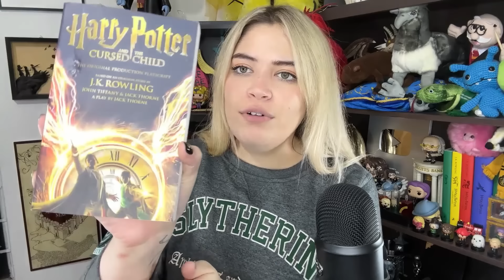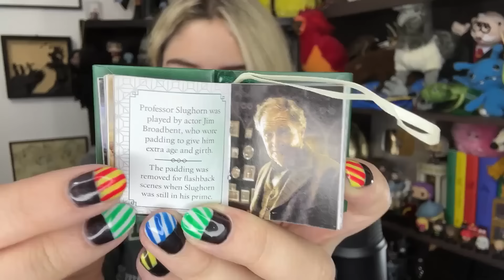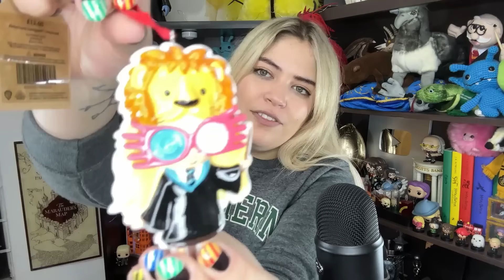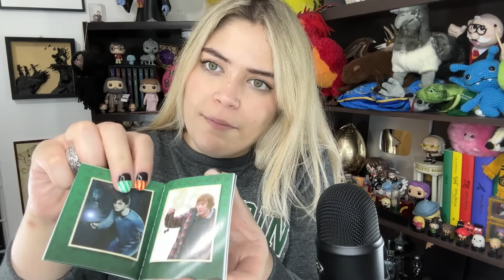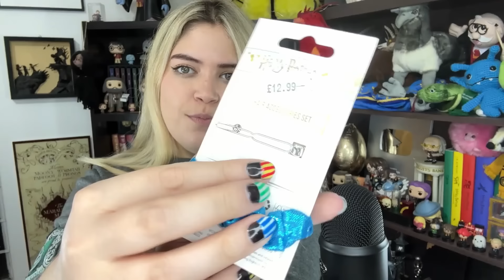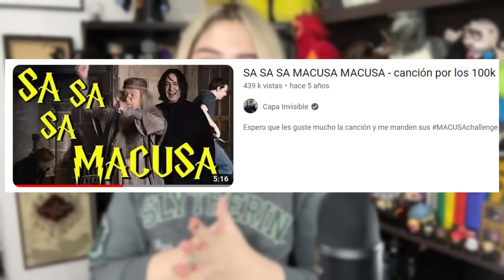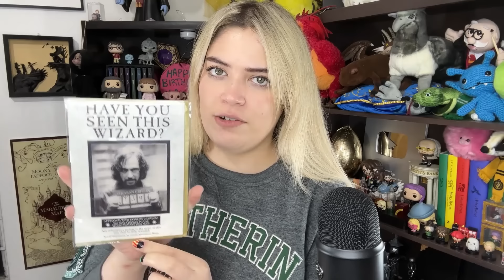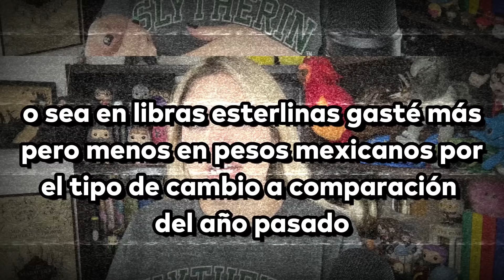Volví a gastar 50 mil pesos en cosas de Harry Potter | HAUL GIGANTE 2023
Como saben hace poco estuve en UK y gasté demasiado en cosas de Harry Potter (otra vez) así que les enseñó todo lo que compré! y creo que este es el video más largo de mi canal jajaja